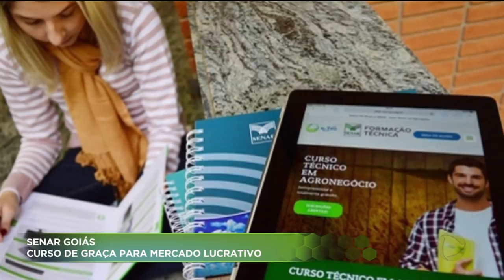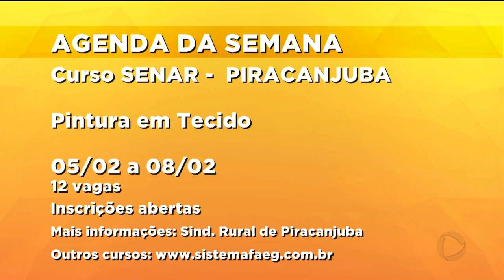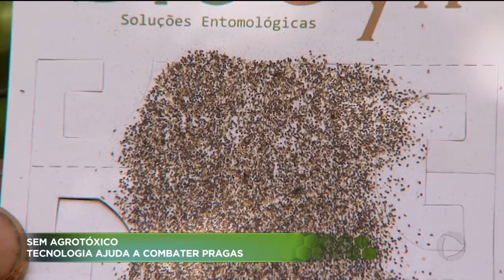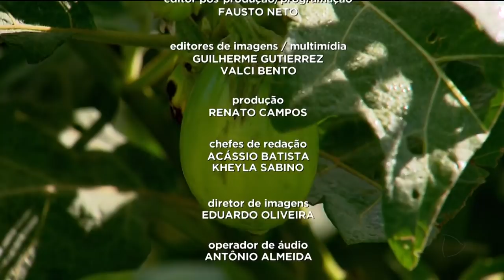AGRO RECORD -03-02-2019 / PROGRAMA COMPLETO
O AGRO RECORD dessa semana mostra que os produtores de leite estão pressionando os laticínios para que seja definido o preço do litro de leite. Tem também a tecnologia que ajuda produtores de tomate cereja a combater pragas e fungos sem o uso de agrotóxico. Na Ceasa, uma empresa está transformado em adubo orgânico todos os alimentos estragados. E a produção de conservas é uma das alternativas para complementar a renda de produtores rurais